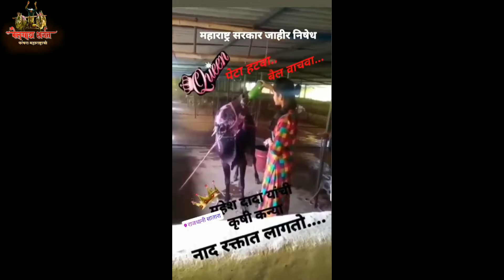बैलांना देतात दूध आणि खूजराचा खुराक बैलमालक व शेतकरी | बैलांचा मुलाप्रमाणे सांभाळ | बैलगाडा शर्यत